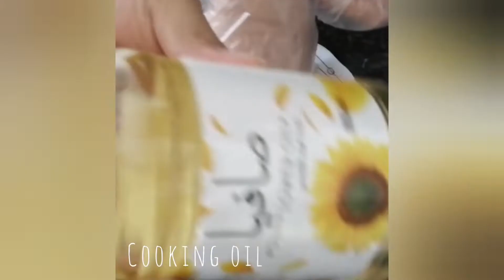Yellow Chicken : Oven-baked, grilled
Please try our Yellow Chicken Recipe